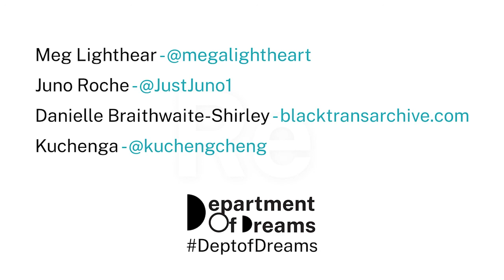Re_ Dreaming a Future for Trans People with Meg Lightheart + Co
Dreaming A Future For Trans People with Meg Lightheart, Juno Roche, Danielle Braithwaite-Shirley + Kuchenga

The history of trans people has been all but erased, which can mean we feel rootless in our experience of who we are. In this conversation, we imagine a future that supports us in getting old together, and why that’s such a revolutionary idea. The conversation is between four friends; Danielle Braithwaite-Shirley, Kuchenga, Juno Roche and Meg Lightheart.

Featuring Danielle Braithwaite-Shirley Artist archiving the Black trans experience. Using technology to imagine Black trans lives in environments that centre our bodies. Creator of the Black Trans Archive. blacktransarchive.com

Kuchenga Black transsexual feminist whose work seeks to cleave souls open with truth and sincerity. Writer and journalist. @kuchengcheng

Juno Roche Writer. Author of a trilogy of books on the trans experience: Queer Sex, Trans Power and most recently Gender Explorers. @JustJuno1

Meg Lightheart Leadership coach supporting leaders in evolving how they deal with complexity and mess. @megalightheart

Recorded as part of the Department of Dreams Re_ Festival, June 2020.